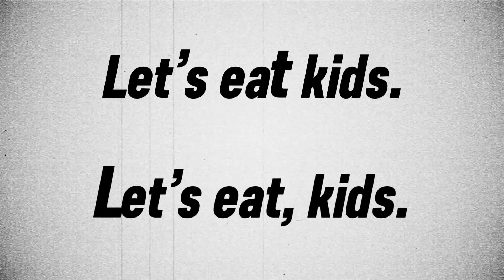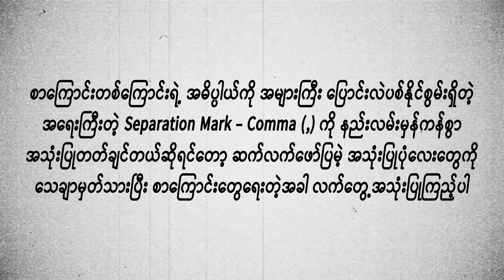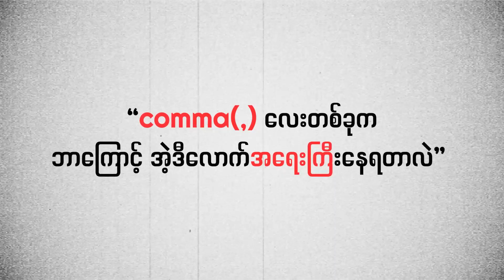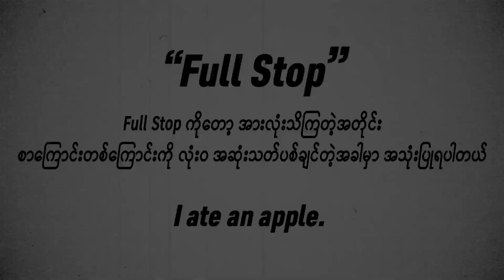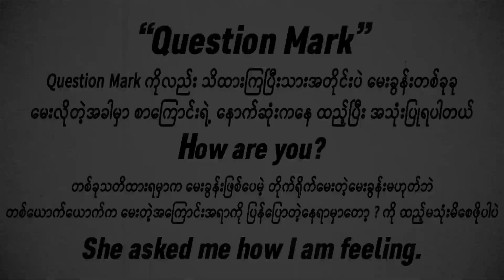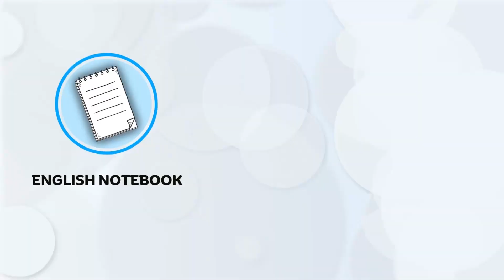comma တစ်ခုက လူအသက်ကို ဘယ်လို ကယ်နိုင်တာလဲ? (Comma)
comma တစ်ခုက လူအသက်ကို ဘယ်လို ကယ်နိုင်တာလဲ
How to use comma

မင်္ဂလာပါ ဒီ channel မှာ English စာနဲ့ ဆိုင်တဲ့ video တွေကိုတင်မှာဖြစ်ပါတယ်၊
ကျွန်တော် ဒီ channel ကို လုပ်ရတဲ့
အကြောင်းက အားလုံးလဲ သိတဲ့အတိုင်းပဲ YouTube ပေါ်မှာ English လေ့လာလိုရတဲ့
Channel တွေကများတယ်၊ ဒါပေမယ် ဆိုးတာက မြန်မာဘာသာစကားနဲ့ English
လေ့လာလို့ရတဲ့ channel က တော်တော်ရှားတယ်၊ channel ၅ခု ၆ခု လောက်ပဲရှိမယ်လို
ကျွန်တော်ထင်တယ်၊ ဒါကြောင့် ကျွန်တော် ဒီ channel ကို လုပ်ဖြစ်တာပါ၊ ဒီလိုတွေ
ပြောနေလို ကျွန်တော်ကို ဆရာတစ်ယောက်လိုမထင်စေချင်ပါဘူး၊
ကျွန်တော်ကိုယ်တိုင်လဲ English ကျွမ်းကျင်ချင်လိုလေ့လာနေတာပါ၊ ဒါကြောင့်
ကျွန်တော်နဲ့ ဘဝတူတဲ့ သူငယ်ချင်းတွေအတွက် ကိုယ်လေ့လာထားတာ တွေကို
ပြန်မျှဝေပေးမယ်ဆိုပြီး ဒီ channel ကို လုပ်ဖြစ်တာပါ၊ ဒီလို လုပ်လိုက်တဲ့အတွက်
ကျွန်တော်ကိုယ်တိုင်လဲ ကိုယ်လေ့လာထားတာတွေကို ပြန်မှတ်မိစေသလို
သူငယ်ချင်းတို့အတွက်လဲ အကျိုးရှိမယ်လိုမျှော်လင့်ပါတယ်၊ ဒီမှာတစ်ခုပြောချင်တာက
ကျွန်တော်ကိုယ်တိုင်လဲ လေ့လာနေတုန်းဖြစ်တဲ့အတွက် အမှားတွေပါနိုင်ပါတယ်၊
ဒါကြောင့် အမှားတွေပါသွားခဲမယ်ဆိုရင် အားလုံးကိုတောင်းပန်ပါတယ်၊ ပြီးတော
ကျွန်တော်မှား နေတာကိုလဲ ထောက်ပြပြောဆိုလိုရပါတယ်၊
ဒါပေမယ် ရိုင်းတာတွေ ဆဲတာတွေတော့ မလုပ်ပါနဲ့၊ အာ့လိုတွေ လုပ်ရင်တော့
Ban ပါမယ်၊ ကျွန်တော်လဲ အတတ်နိုင်ဆုံးအကောင်းဆုံး ဖြစ်အောင် ကြိုးစားပြီး
video တွေကို ဖန်တီးပေးမယ်လို ကတိပေးပါတယ်၊ video တွေကို တစ်ပတ်ကို
တစ်ပုဒ်နှုန်းတင်နှိုင်အောင် ကြိုးစားပေးပါမယ်၊ အားလုံးလဲ သိတဲ့အတိုင်းပဲ
Video တစ်ပုဒ် ဖန်တီးတယ်ဆိုတာ မလွယ်ပါဘူး၊ ဒါပေမယ် တတ်နိုင်သမျှပိုပြီး
ဖန်တီးနိုင်အောင် ကြိုးစားပါမယ်၊ ကျွန်တော် video တွေကို အချိန်ကုန်ခံ
ကြည့်ပေးတဲ့ မိတ်ဆွေတွေအတွက် အချိန်ကုန်ရကျိုးနပ်အောင် video တွေကို
ဖန်တီးပေးပါမယ်၊ နောက်ထူးခြားတာတစ်ခုက ကျွန်တော် ၁၀တန်းပြီးထဲက
အပြင်မှာ English စာသင်တန်းဆိုပြီး သီးသန်သွားမတတ်ပဲ online ကနေပဲ
English ကိုလေ့လာတာပါ၊ ဒါကြောင့် English စာလေ့လာနေတဲ့ မိတ်ဆွေတွေအတွက်
အသုံးဝင်မယ် website တွေ mobile application တွေနဲ့ YouTube channel တွေကို
လည်း ပြောပြပေးပါမယ်၊ နောက်ပိုင်းကျရင် ကျွန်တော် စဉ်းစားထားတာတစ်ခုရှိတယ်
ဒီ channel ကို ကြည်နေတဲ့ သူငယ်ချင်းတွေအတွက် zoom meeting တွေလုပ်ပြီး
Speaking လေ့ကျင်ဖို့ စီစဉ်ထားတာရှိပါတယ်၊ ဒါပေမယ် အခုတော့ မဟုတ်သေးပါဘူး
ကျွန်တော်မှာလဲ တစ်ခြားအလုပ်တွေရှိသေးတဲ့အတွက် မအားလို့ပါ၊ စိတ်မပူပါနဲ့၊
ဒီအစီအစဉ်လုပ်ဖြစ်တယ်ဆိုရင် YouTube ပေါ်မှာ အားလုံးကို အသိပေးပါမယ်၊
Video အသစ်တင်တိုင်း သိချင်ရင်တော့ notification ball ကို နှိမ်ထားလို ရပါတယ်၊
Facebook မှာလဲ page ရော English စာလေ့လာတဲ့ group ရော ၂ခုလုံးရှိပါတယ်၊
Join ချင်တယ်ဆိုရင် description ထဲမှာ link ထည့်ပေးထားပါမယ်၊ link ကနေတစ်ဆင်
join လို့ရပါတယ်၊ Telegram မှာလဲ English စာလေ့လာနေတဲ့ မိတ်ဆွေတွေအတွက်
English short Story တွေကို တင်ပေးတဲ့ channel ရှိပါတယ်၊ စိတ်ဝင်စားတယ်ဆိုရင်
description ထဲက link ကနေတစ်ဆင် join လိုက်ပါ၊ နောက်ဆုံးပြောချင်တာက
မိတ်ဆွေတို့အနေနဲ့ English နဲ့ ပတ်သတ်ပြီးဘာတွေသိချင်လဲ၊ ကိုယ်သိချင်တာကို
Comment မှာရေးခဲ့ပါ၊ ကျွန်တော် တတ်နိုင်သမျှပြန်ဖြေပေးပါမယ်၊

On this channel, I will create about English lesson video.